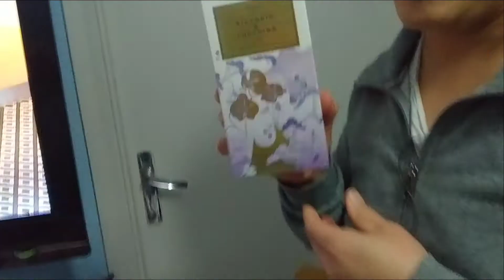Birthday Gift Unboxing